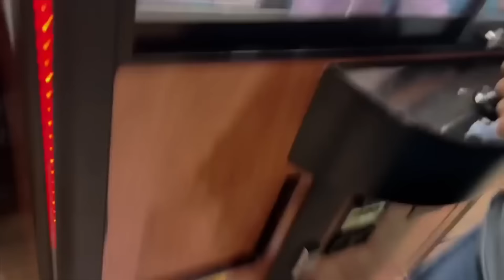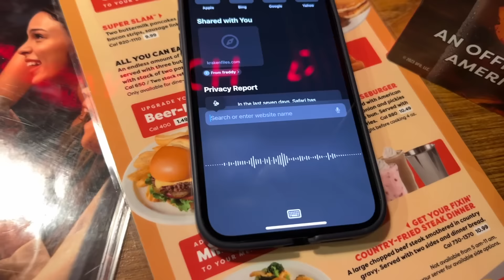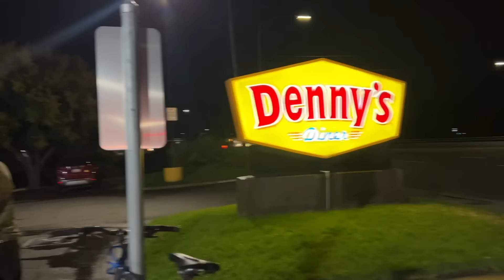I Got a Tattoo Inside Dennys!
My friends and I always somehow end up at a Dennys at 1am messing around. In this video I decided to push the boundaries a little bit and get a tattoo inside of one!